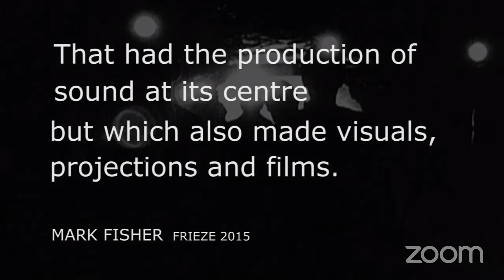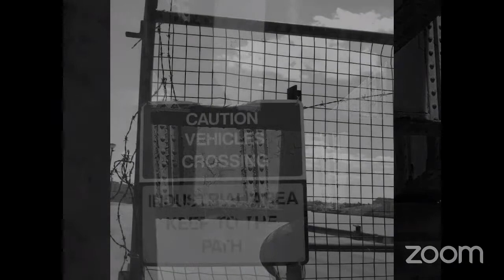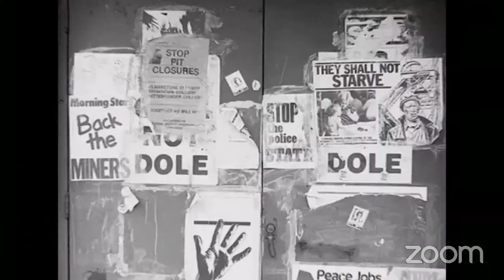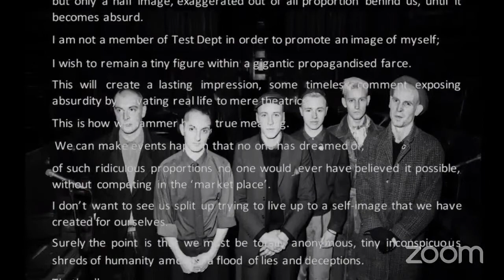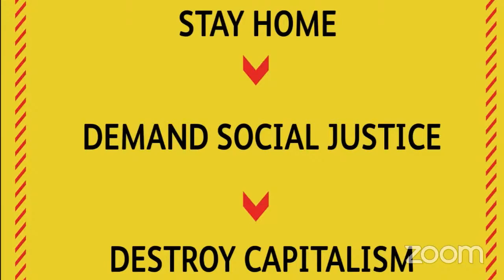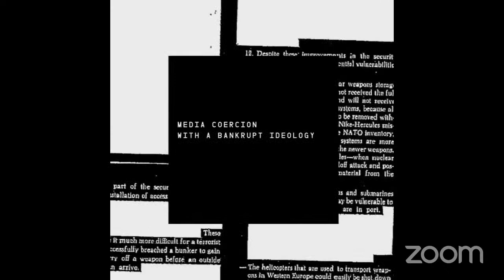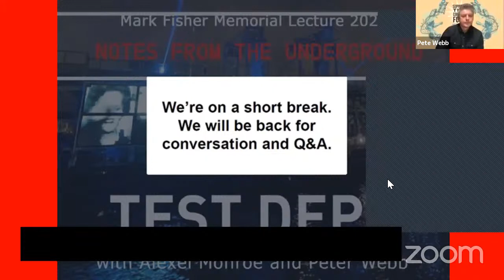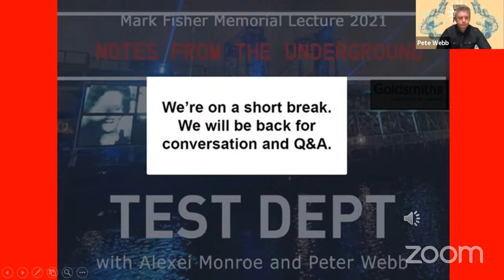The Mark Fisher Memorial Lecture 2021: Notes from the Underground with Test Dept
The Mark Fisher Memorial Lecture 2021: Notes from the Underground

Test Dept (Graham Cunnington, Paul Jamrozy, Angus Farquhar) with cultural critics Alexei Monroe and Peter Webb

"There is something very timely about the return of Test Dept … [they] have arrived just in time for the deep crisis of neoliberalism in the UK" (Mark Fisher, 2015).

When he visited Test Dept’s DS30 installation in Newcastle, Mark Fisher found much to inspire him and met with the group. In a subsequent article he described their work as an example of radical 'popular modernism' which could still be highly relevant in the present day. Inspired by this, the group have worked with Alexei Monroe and Peter Webb to explore their legacy and its relevance to now.

Fisher described the documentation of their work in the book Total State Machine (2015) as an 'invaluable archive, an inventory of strategies, gestures and techniques'.

This two-part event will feature a new film work exploring Test Dept’s archive with a commentary by Alexei Monroe and Paul Jamrozy exploring their legacy through the lens of some of Fisher’s key concepts. This will be followed by conversation and opportunities for Q&A facilitated by Peter Webb.

Test Dept worked intensively in and around Goldsmiths and the local area in the 1980s. The film and the conversation that follows will explore a series of key themes and questions, relating Test Dept’s history and current work to the multiple political, social and cultural challenges of 2021.

Can popular modernism still have an effect in the 21st Century, as Fisher believed it could? What lessons are there for today in the way that Test Dept operated in harsh environmental, economic and political conditions? How did Test Dept create its artistic "fuel to fight" from ruinous conditions and spaces and is it possible to imagine something like this in our own increasingly ruinous political and economic conditions?